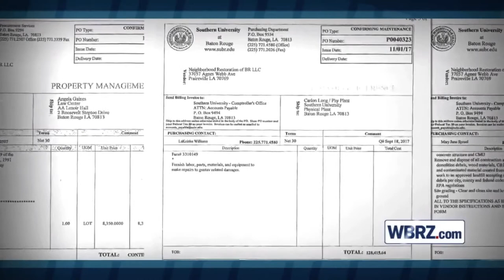Questions Surround Spending, Resignations at Southern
Concerns are growing at Southern over potential procurement violations and the departure of a chancellor at one of the Southern System's most important schools.